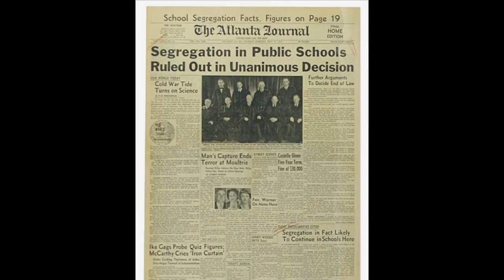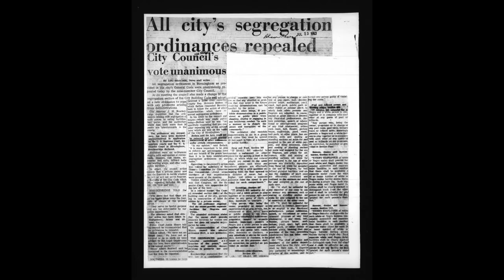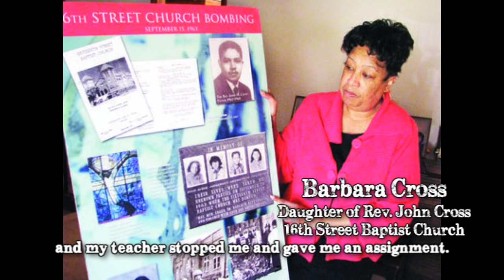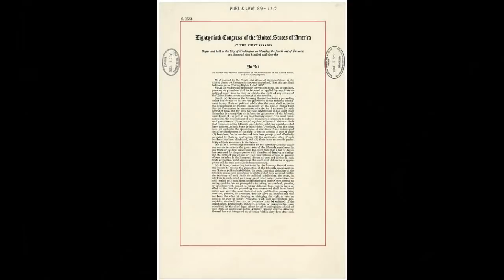No More: The Children of Birmingham 1963 and the Turning Point of the Civil Rights Movement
This is our (Miranda and Mckay) winning documentary we were able to take to the National History Day competition in Washington D.C.  It tells the story of the Children's March, the bombing of the 16th Street Baptist Church, and the influence these events had on the faltering Civil Rights Movement in 1963.  Also included are personal interviews we conducted with Barbara Cross, daughter of Reverend John Cross of the bombed church, and Clifton Casey, who demonstrated at age 16.